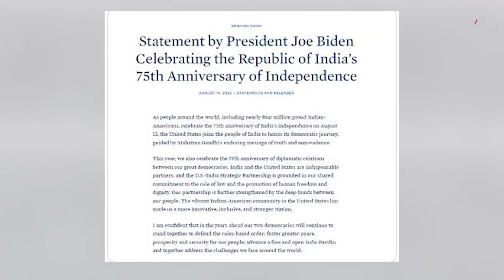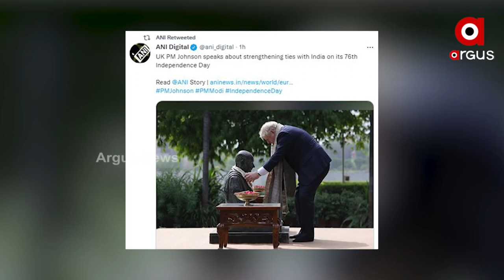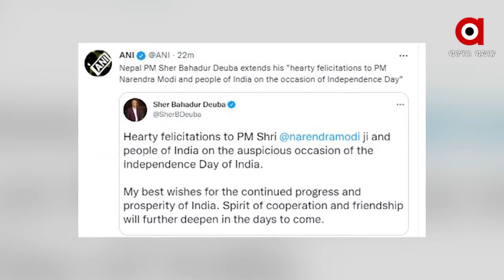Wishing Happy Independence Day to India from the Great Nations of the World